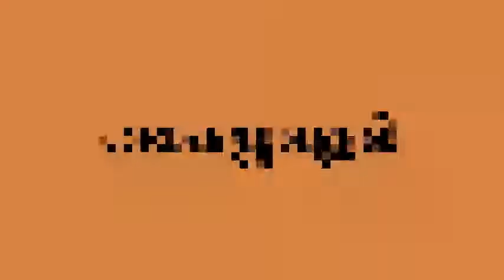Std 3 Science Tm Term 1 unit 1 page number 86 ch qr code ju2jm6 1 enathu udal hand washin